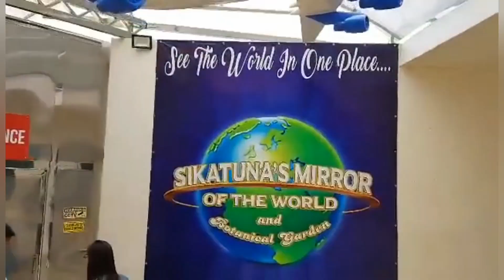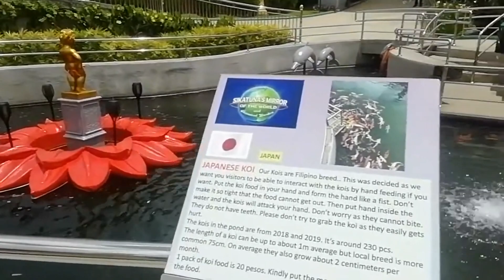SIKATUNA'S MIRROR OF THE WORLD|BOHOL PHILIPPINES🇵🇭